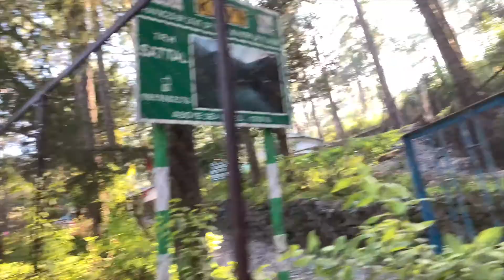WATCH THIS BEFORE GOING TO NAINITAL 2🚨 TOP 3 PLACES- HIMALAYA VIEW🏔 , KHURPATAL LAKE, SATTAL LAKE.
BEST SIGHTSEEING IN NAINITAL.
TRUST ME THERE ARE ONLY 3 TO 5 PLACES ARE THERE BEST FOR SIGHTSEEING, DO NOT WASTE TIME SEEING ALL THE SIGHTS.